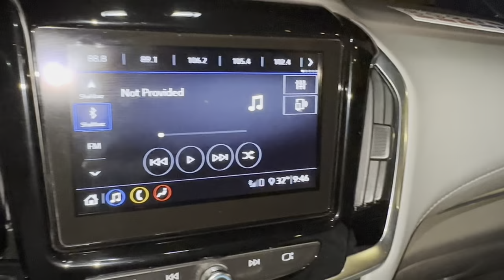100 AED IN 1 HOUR PASSIVE INCOME BUSINESS: The Real Way to Earn Money in the Limousine Business.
Are you looking for a profitable venture in the transportation industry? Look no further! In this video, we reveal the secrets to building wealth through the limousine business. Join us as we share invaluable insights and practical strategies that can help you establish a thriving and lucrative limousine enterprise. Discover the key factors to consider when starting your own limo company, including fleet management, target markets, marketing tactics, and customer service excellence. Don't miss out on this opportunity to learn the real way to earn money in the limousine business and unlock financial success. Watch now and pave your path to riches!